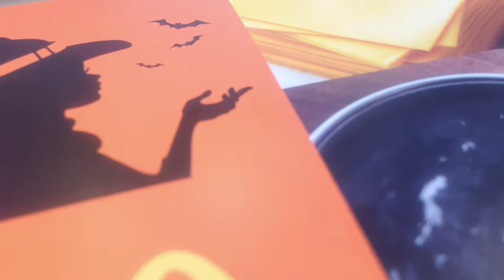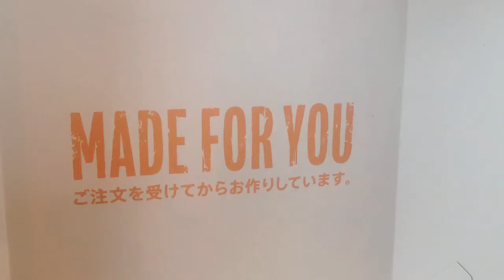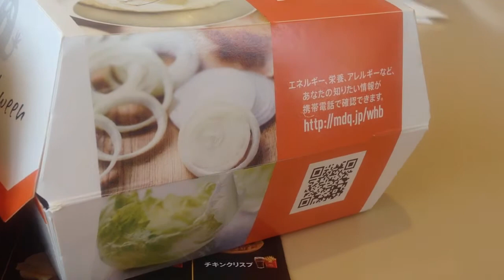McDonald's Japão - Edição Halloween - A Batalha Dos Lanches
O sanduíche e temático de Halloween e vem com dois hambúrgueres, cebola frita, queijo (amarelo) e molho especial (esse sim, na cor preta).

O segundo item do menu de Dia das Bruxas e mais tradicional: sanduíche de frango empanado com molho de queijo camembert.

Na sua opinião, quem vence a batalha dos lanches ?

Deixe o seu comentário e conte se você aprovou o visual desse lanche.

gostou?!?de um like^^
de um compartilhe^^
clique em favorite^^
de um comente^^
assim vc estará ajudando na divulgação^^
obrigado!!